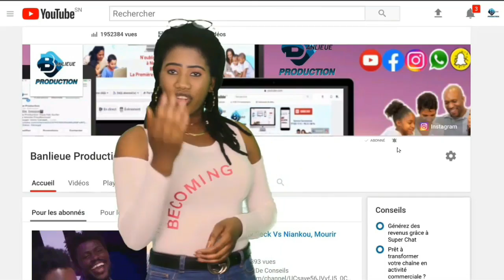Yaye Fall - Adamo Dina Guiss Lep Limou Def, Sadio Mané Na Défarou Ndakh, Macky Sall Guissouma Kouko…